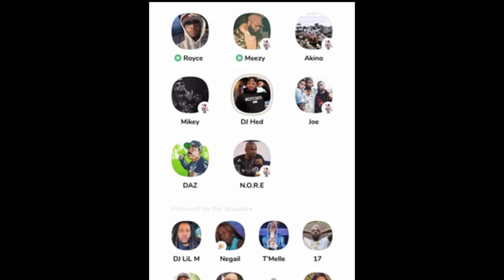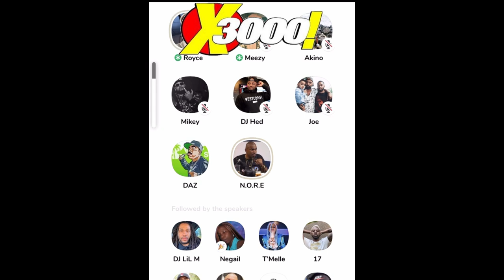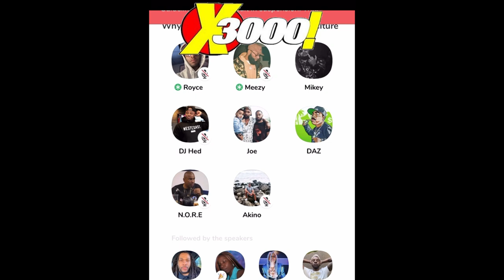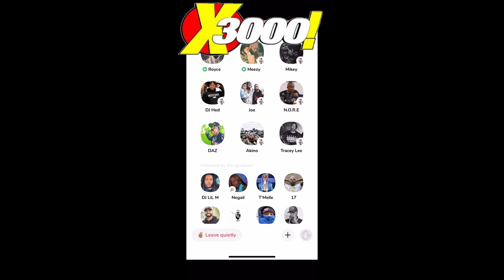CLUBHOUSE | JOE BUDDEN ROYCE DAZ & NORE TALK EMINEM SNOOP DOGG BEEF 🥩 & HIPHOP STORIES